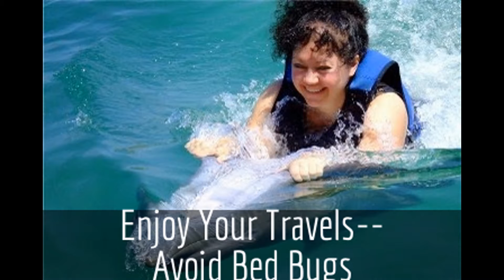Aromatherapy: How to Avoid Bed Bugs and How To Look For Them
I wanted a natural way to protect us from bed bugs and other critters while we traveled from airports, to hotel rooms, and cruise-line cabins. Aromatherapy is the key to naturally deterring bed bugs. Some essential oils may even kill them. Watch this to see: Which ones to bring with you, how to make and apply your essential oil blend, and how to keep your luggage from being invaded by bloodsucking beasts .I I outline steps to look for them too.